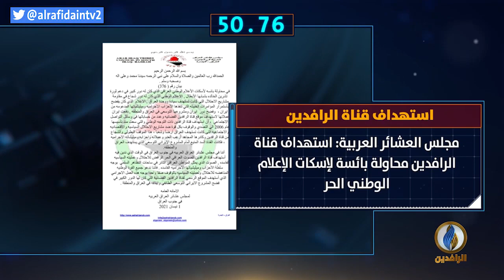أبرز الأخبار على قناة_الرافدين ليوم الخميس في 60_ثانية.